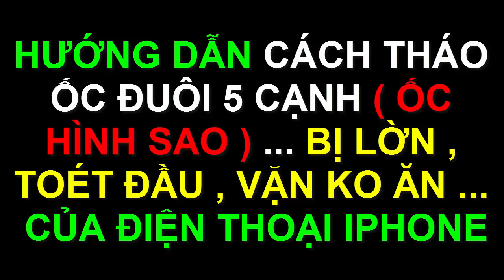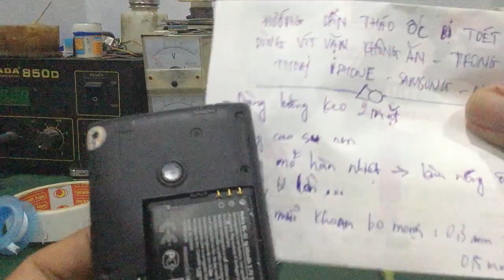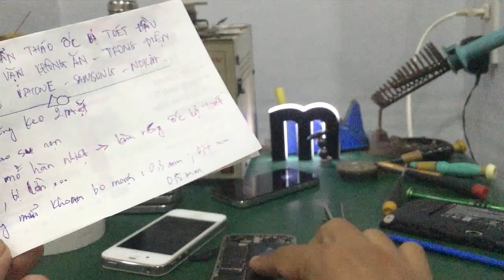Linh Bảo TV - Hướng dẫn cách tháo ốc điện thoại iphone bị lờn - tuôn - toét đầu ... đơn giản nhất !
- Hướng dẫn cách tháo ốc điện thoại iphone bị lờn , tuôn đầu , toét đầu như : ốc đuôi hình sao 5 cánh , ốc chữ thập 4 cạnh , ốc 2 tầng ...